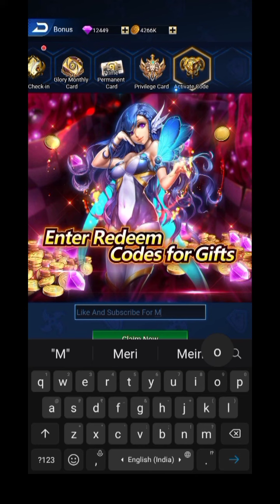*NEW* IDLE GOG GIFT CODE AUGUST 2022 || IDLE GOG REDEEM || IDLE GOG NEW GIFT CODES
Note-